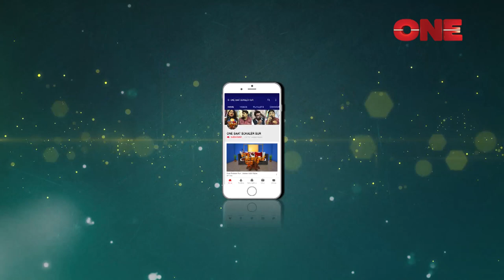Saat Sokaler Sur | Sabyasachi Sarkar | Sanjukta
'SaatSokaler Sur' is a LIVE program on music. It’s a unique breakfast show where different celebrities come & share their views on music & culture. It is telecast everyday on ONE at 8 am.